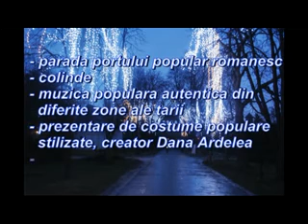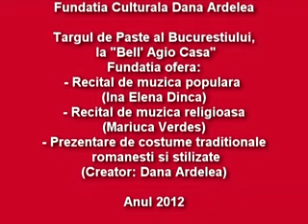FundatiaCulturalaDanaArdelea-Disc 26 Arhiva 2011-2012:Pal.Mogosoaia si Bell'Agio Casa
Fundatia ofera un spectacol la
*Targul de Paste al Bucurestiului la "Bell' Agio Casa"- Anul 2012:
- Recital de muzica populara
(Ina Elena Dinca)
- Recital de muzica religioasa
(Mariuca Verdes)
- Prezentare de costume traditionale
 romanesti si stilizate
(Creator: Dana Ardelea)

*Palatul Brancovcenesc Mogosoaia - "Ajun de Craciun"-Anul 2011
 - Colinde
- muzica populara
 romanesti autentice si stilizate